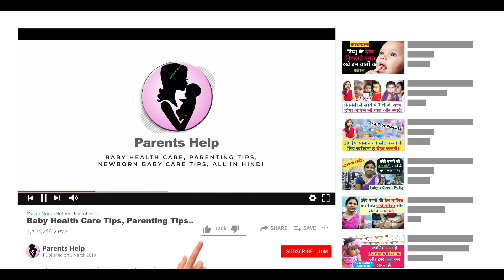क्या सोते हुए बच्चे को स्तनपान कराने या दूध पीने के लिए जगाना चाहिए ? baby sleeps during feeding.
Hi

Dear Parents aaj ki video me hm aapko batane ja rahe hai ki क्या सोते हुए बच्चे को स्तनपान कराने या दूध पीने के लिए जगाना चाहिए ? baby sleeps during feeding. .

1.  Baby Diapers
2.  Diaper Bag
3.  Waterproof Bed Protector Large
4.  Baby Wipes
5.  Diaper Rash Cream
6.  Sanitizer

1.  Baby silicon finger Teeth Brush
2.  Baby Body wash
3.  Baby Body Soap
4.  Baby Shampoo
5.  Baby body lotion after wash
6.  Baby Face Cream

1.  Almond Oil for Baby Massage
2.  Coconut Oil for Baby Massage
3.  Dabur laal Oil

1.  Baby Feeding Bottles
2.  Bottle cleaning brush
3.  Hot water bottle
4.  Baby Water Sipper
5.  Baby Bibs

1.  Baby Nose Cleaner for Infants
2.  Thermometer

1.  Warmer for new born baby
2.  Baby Warm Wrapper

1.  Lotion for Stretch Marks
2.  Nursing Cover for Breastfeeding